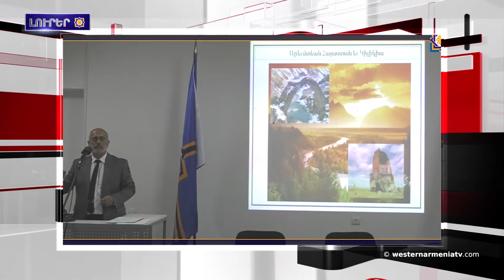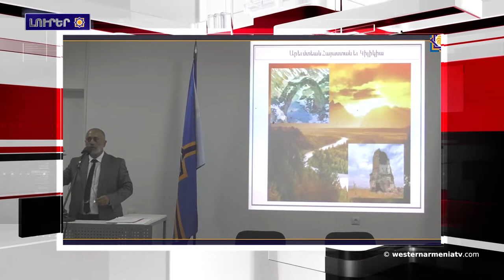Մինչեւ տարեվերջ Հայաստանի դպրոցներու 50 տոկոսը կ՛ունենայ «Արմաթ» լապորատորիաներ.Լրահոս 2019-09-30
1.Համաժողով-Քննարկում
2.Մեծն Կոմիտասի 150 ամեակին նուիրուած 15 պարերգերու ալբոմ
3.Գերմանական խոշոր ներդրումային ընկերութիւնը նուռի եւ ընկուզենիի 150 հեկտարնոց այգիներ կը տնկէ Արցախի մէջ. Արայիկ Յարութիւնեան
4.Մինչեւ տարեվերջ Հայաստանի դպրոցներու 50 տոկոսը կ՛ունենայ «Արմաթ» լապորատորիաներ
5.«Իսլամական պետութիւն» ահաբեկչական խմբաւորումը կրկին յարձակումներ գործած է Սուրիոյ արեւելեան շրջաններուն
6.Սեպտեմբերի 30-ը Թարգմանութեան միջազգային օրն է